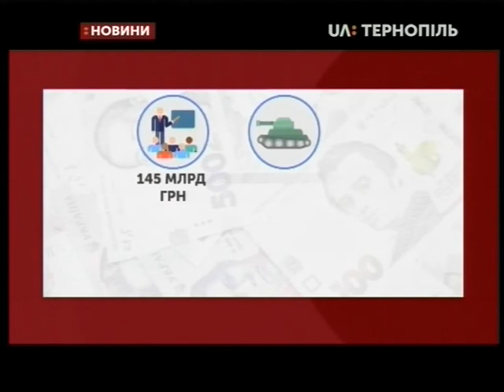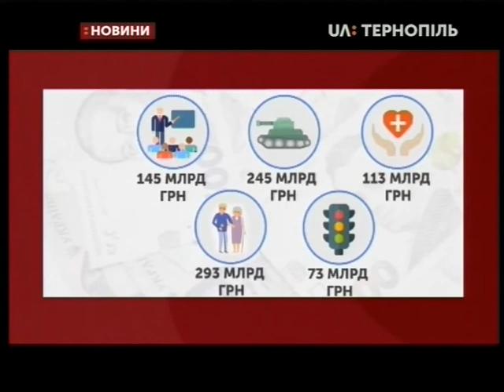05.11.2019. Новини. 20:30